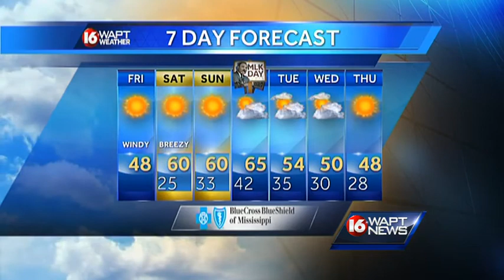Friday morning weather webcast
16 WAPT meteorologist Ethan Huston has the forecast for Jackson and Central Mississippi.